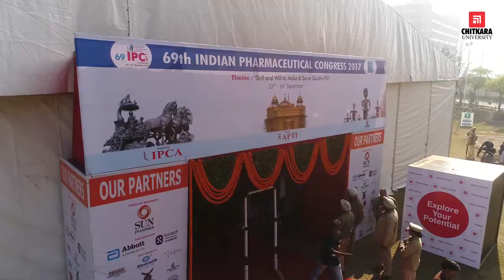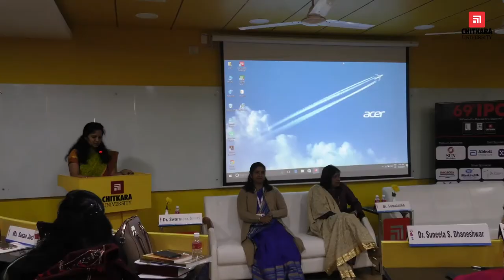President Speech, 69th IPC Chandigarh 2017 by Dr Mahesh Burande.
The Highlights of the 69th Indian Pharmaceutical Congress held at Chitkara University, Chandigarh.